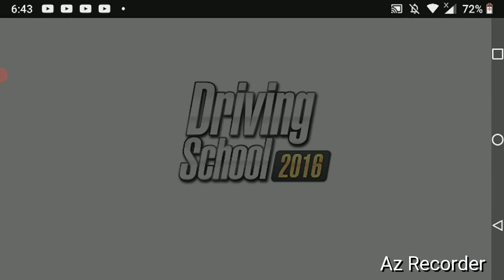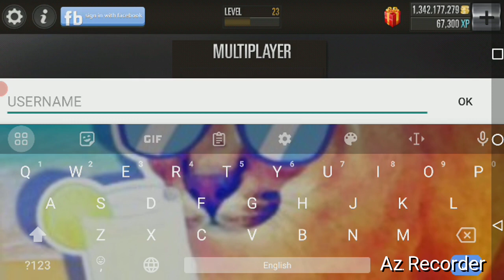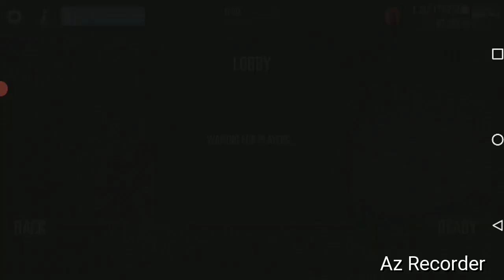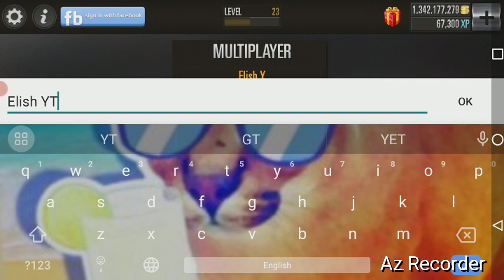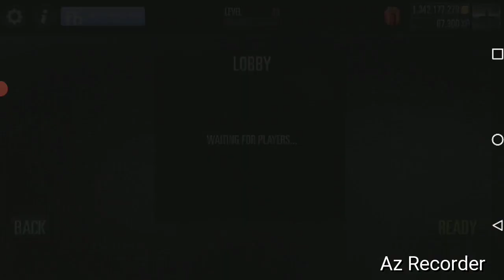Driving School 2016 | Multiplayer Gameplay (Read Description)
do not ask Why Theres AZ Screen Recorder Watermark now. i Edited this video because it went sideways and i had to crop and this took me 2 Hours to Complete exporting Video.

Btw I will make more Driving School 2016 On Multiplayer! And i hope i can gain more subs to make A video called "Bus simulator 2015 | Romania | Route 3"